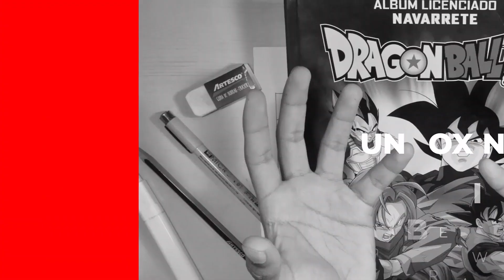COMO PINTAR PIEL CON COLORES | GORRAS PINTADAS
Y SI QUIERES EL BOCETO LO ESTOY VENDIENDO A 2$, EN MI INSTAGRAM @GORRASPINTADAS